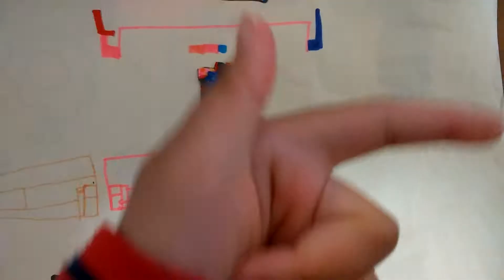Yukkiinoue got bed now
Required:ZXXCCCCXXXCVVCX VS Yukkiinoue and Yukkiinoue died